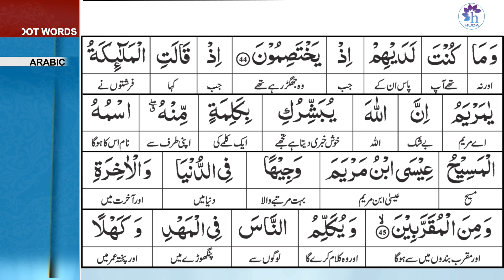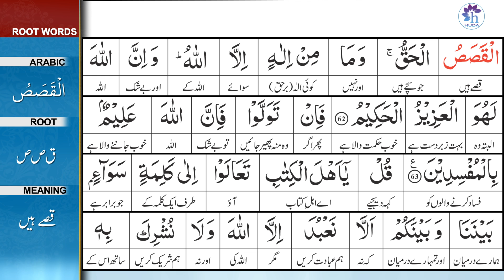Talim al-Quran | 3-Aal-e-Imran: 45-63 | Ep: 86